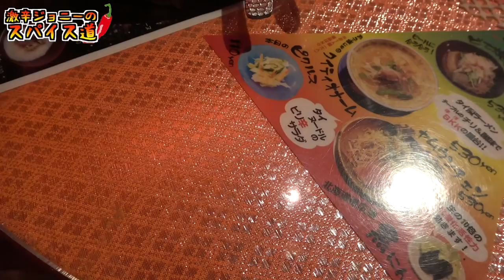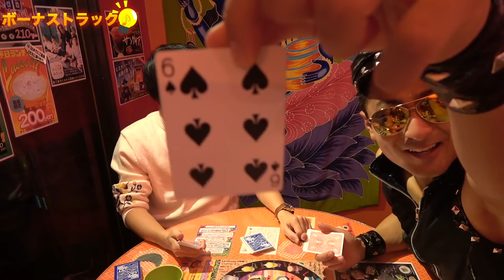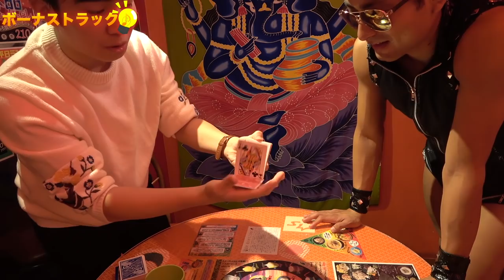【激辛】地獄のスープカレーで俺の腰砕ける。【1日限定５食】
【もーくんチャンネル】
前半の動画です♪

【今回のお店】

マジックスパイス 東京下北沢店 （Magic Spice）

東京都世田谷区北沢1-40-15 北沢ゴルフマンション 1F

・営業時間

[月～金]
11:30～15:00 17:30～23:00

[土・日・祝]
11:30～23:00

日曜営業

・定休日

火曜・水曜